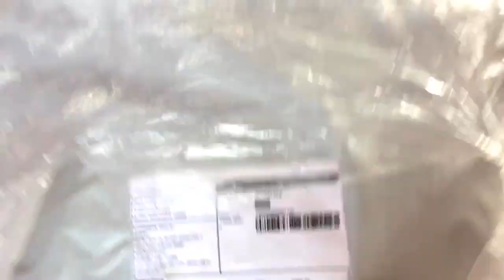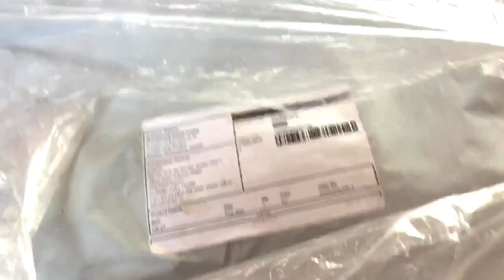4/11/2022 🎂|| Aaj Hai Azlaan ka 1rst Birthday celebration🥳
4rt November 2022 / आज हे अजलान का जनम दिन 🎂|| Aaj Hai Azlaan ka 1st  Birthday 🥳🎂🎁🎊🎉

Aaj azlaan ka 1st Birthday 🎂 hai 🥳
It's a special day for us 😘

baby’s birthday party
baby’s birthday celebration
baby’s birthday decorations